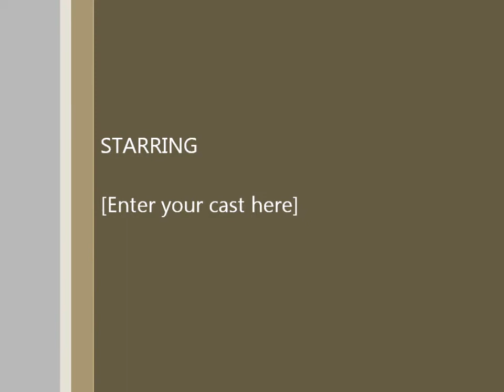Chase and the new south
East texas boys